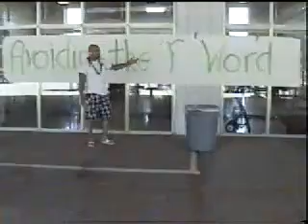IMC Saratoga High Seminar